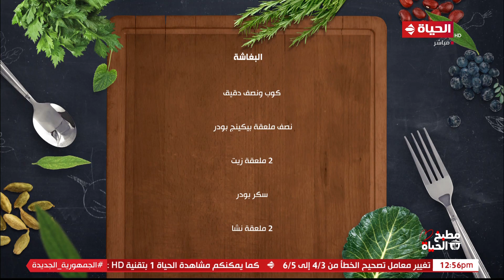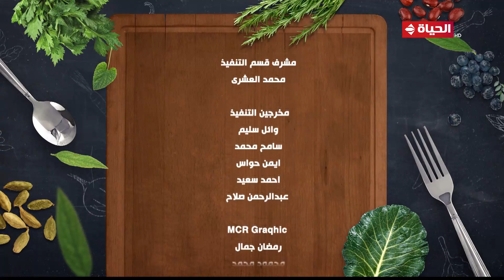مطبخ الحياة | مع الشيف آية حسني | 20 فبراير 2024 - الحلقة الكاملة